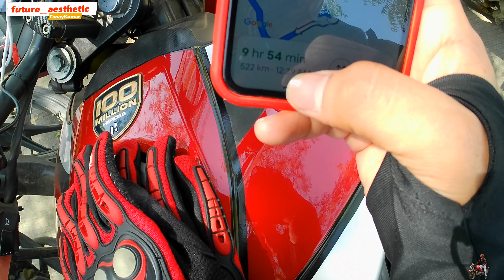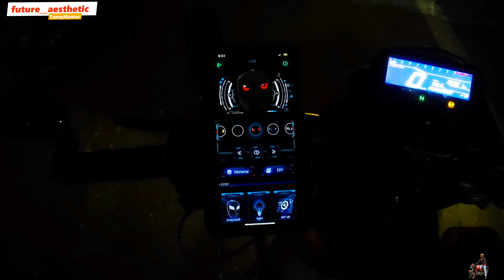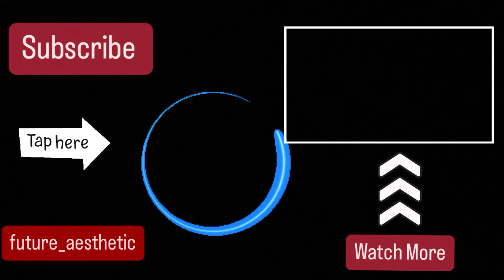Caught by Daman Police in night |Gujrat to Mumbai on Hero Xtreme LTd edition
Caught by Daman Police motovlog gujarat to mumbai
Koi bhi question ho meri video ya kisi bhi cheez se related too Instagram par DM karlena.

 💪🏻 Peace